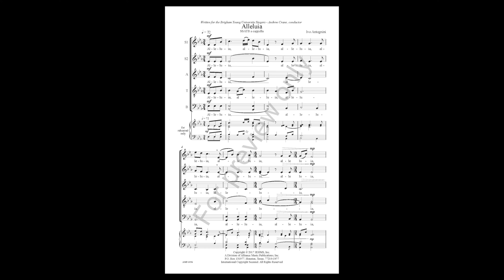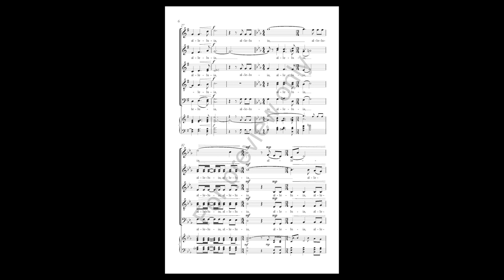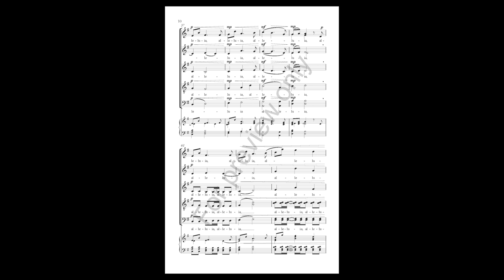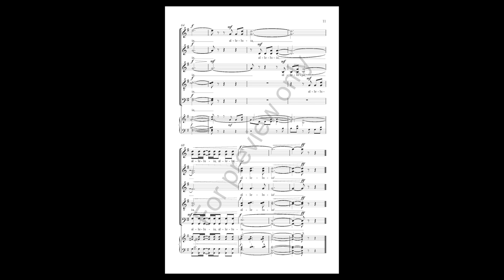Alleluia (AMP 1056) SSATB a cappella - by Ivo Antognini